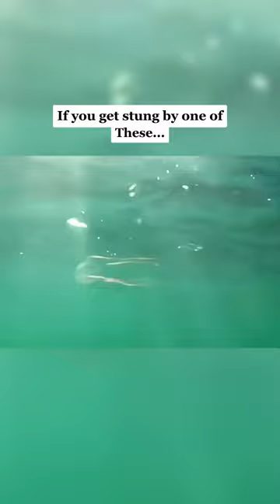Creepiest Creature From The Ocean…😳 @Starr02